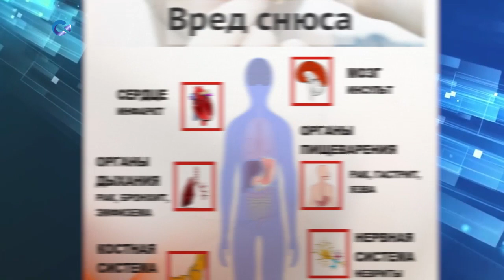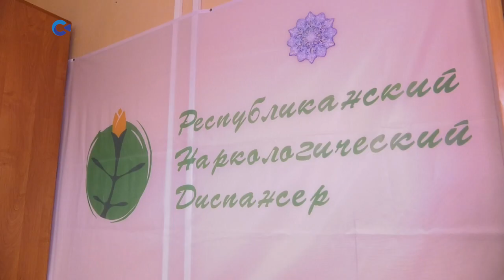Никотиновая опасность - что делать?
Леденцы, жвачки и пэки - в таких формах никотиновые смеси отравляют детей и подростков. Сообщения об этом поступают со всей России. Но законодательно их, в отличие от содержащих табак снюсов, пока не запретили. Наша съёмочная группа приняла участие в проверке магазинов, узнала мнение специалистов и разобралась в законодательных перипетиях. Подробнее расскажет Данил Чиненов.